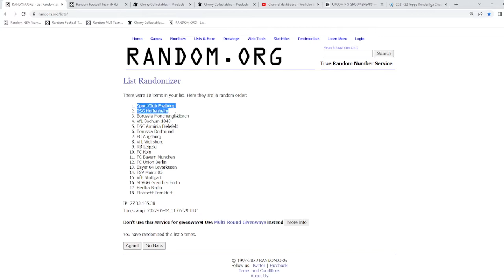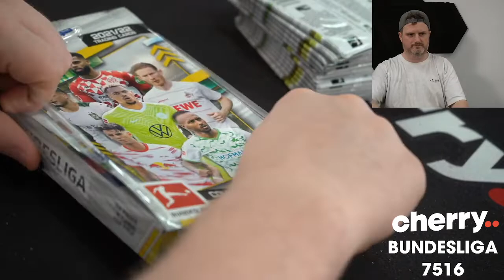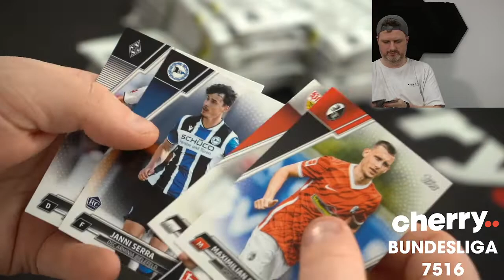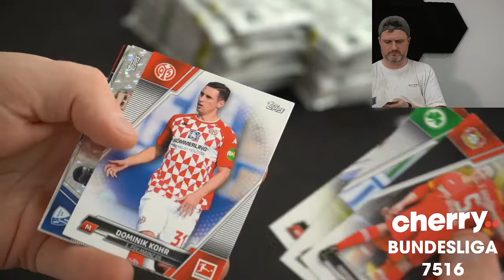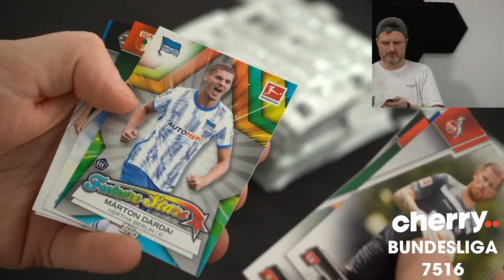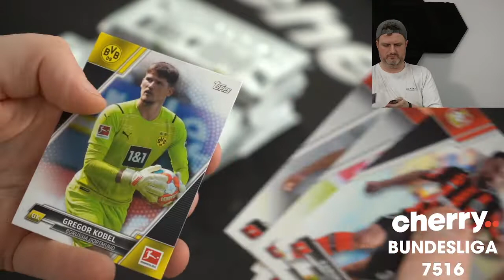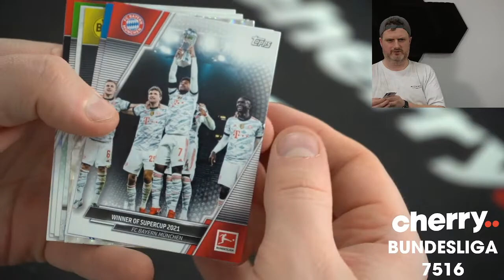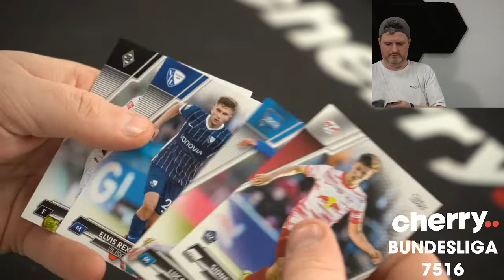21-22 Topps Bundesliga 2-Box Break #7516 - Random Team - May 04 (12pm)